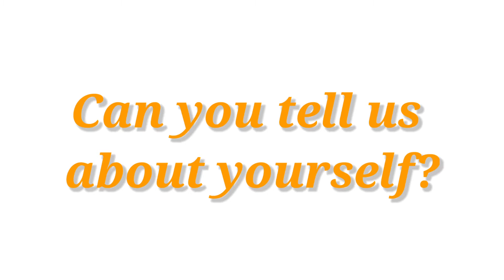FBO Mamoona Minhas - Upclose & Personal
Join our fastest growing team in Pakistan, Middle East,  and around the world!